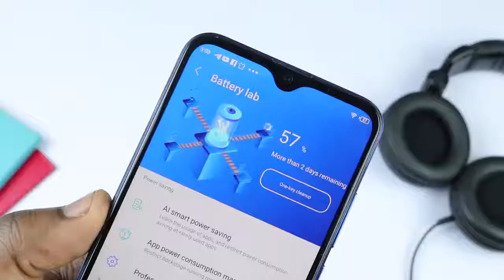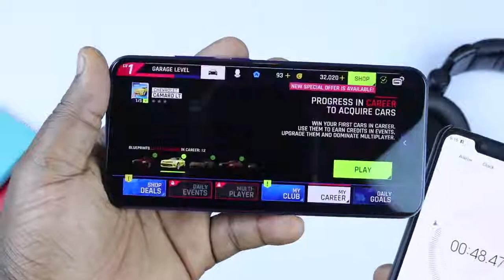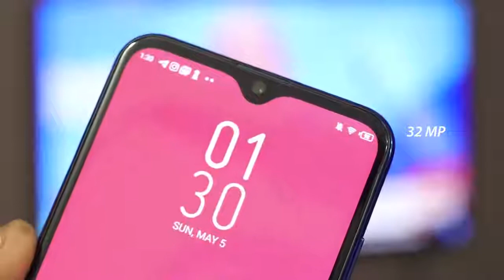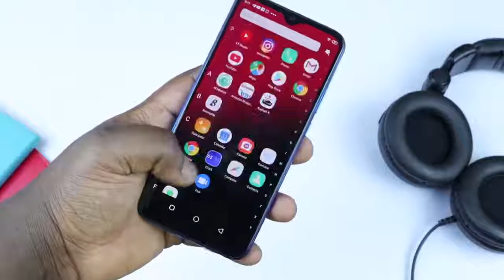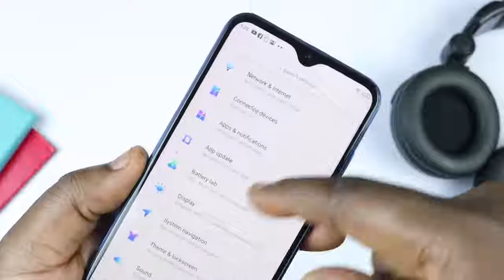Infinix S4 The Full Report